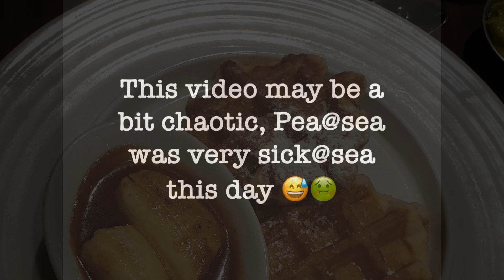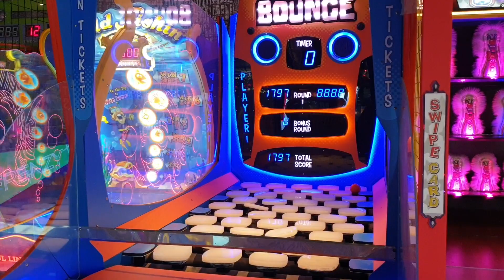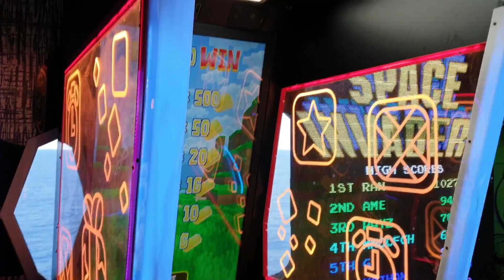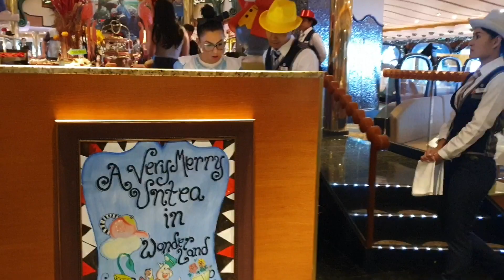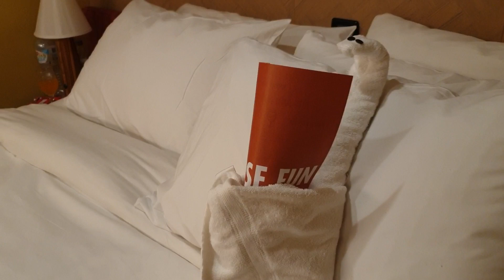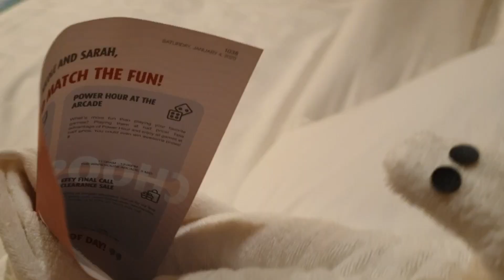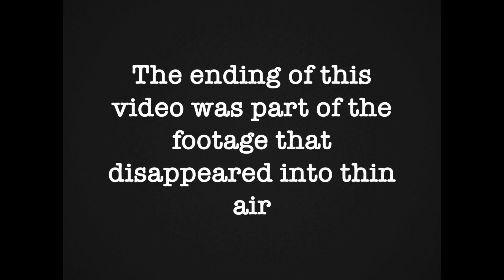Day 8 - Carnival Splendor - New Years Cruise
this one is a bit shorter and a bit chaotic. I got sea sick for the first time ever and didn't record the whole day haha.